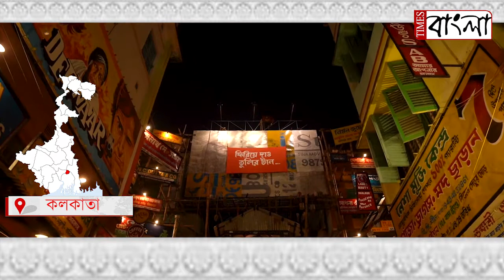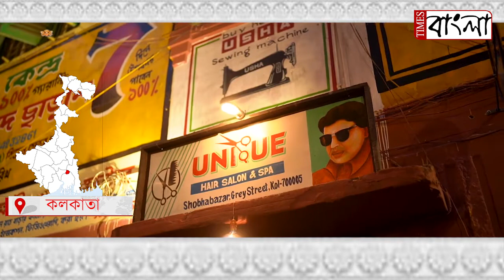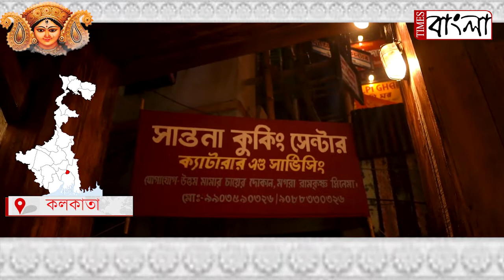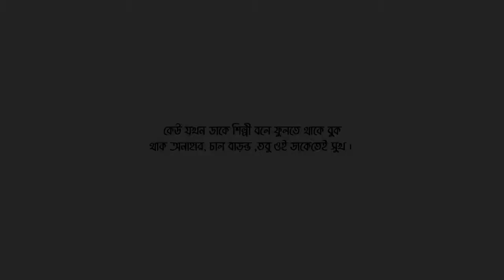নলিন সরকার স্ট্রীট সর্বজনীন দূর্গোৎসব